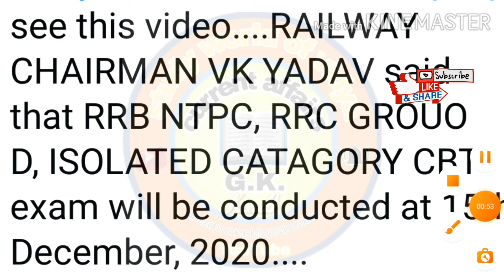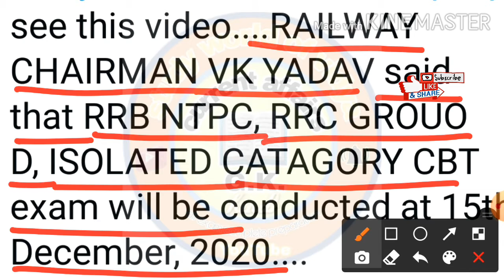Good News | RRB NTPC & Group D 2020 Exam Date | Railway Exam Dates Out | जानिए पूरी जानकारी अभी